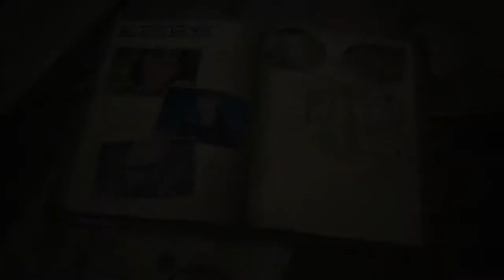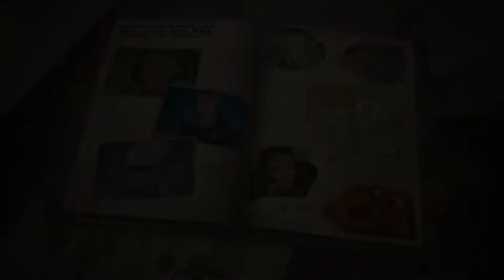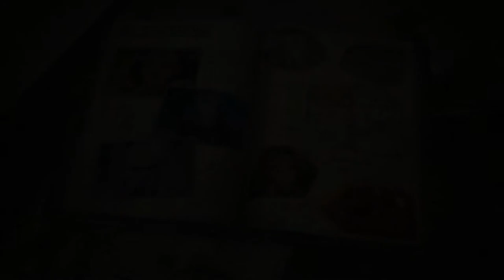Valkyria Chronicles 4 (PC) - Squad Story: Girl in the Iron Mask